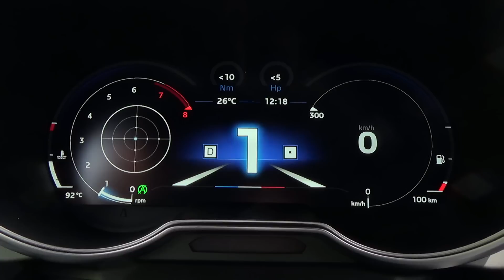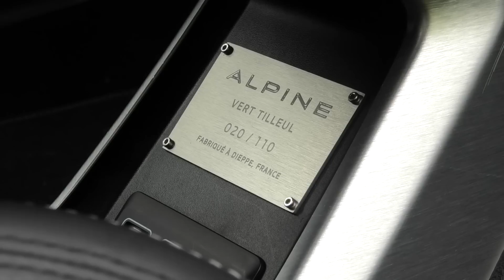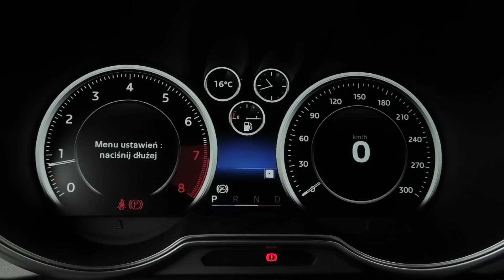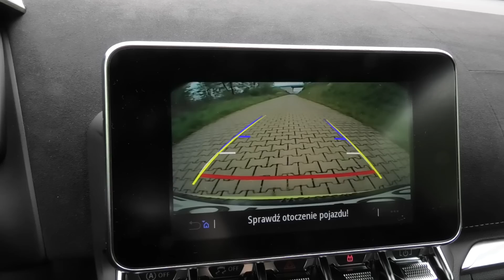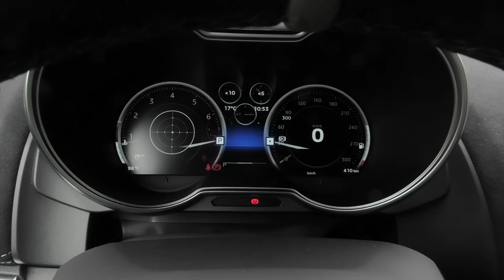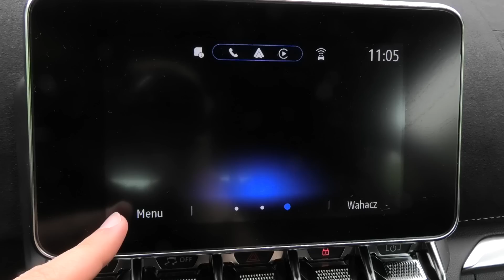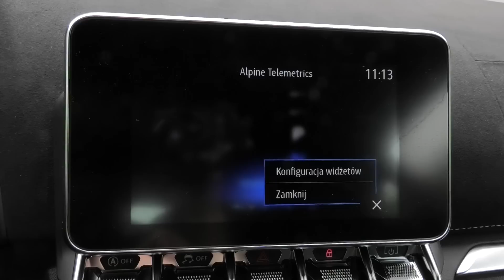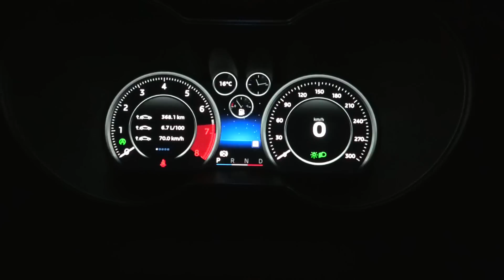Alpine A110 GT 2023 - TEST PL (1.8 300 KM) W końcu takie jak trzeba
Alpine A110 to mały, sportowy samochód, który w 2023 roku dostępny jest w Polsce w wersji po liftingu. Zmiany nie są duże, ale jednak trochę unowocześniają ten model. Miałem okazję przyjrzeć im się bliżej, spędzając kilka dni z omawianym autem. Większe emocje wzbudziła we mnie jednak wersja, którą dostałem do jazdy. Po raz pierwszy mogłem bowiem usiąść za kierownicą Alpine A110 GT, czyli wcielenia tego auta bardziej przygotowanego do jazdy w dłuższe trasy po publicznych drogach, a nie na tor. Mocno wpływa to na odczucia związane z korzystaniem z autam i o tym opowiada między innymi mój test wideo. Przedstawiam w nim również jakie Alpine A110 GT 2023 oferuje przyspieszenie 0-100 km/h, jak brzmi jego wydech czy jakie elementy zawiera w sobie ten samochód, które wpływają na unikalne wrażenia z użytkowania. Wersja GT oznacza także mocniejszy silnik, czyli benzynowe 1.8 300 KM, zatem jest co pokazywać w kwestii osiągów. Alpine A110 zabrałem na Mazury, na DK58 i wiele ujęć pochodzi z tamtej okolicy. Osoby, które interesuje ten nietuzinkowy samochód zapraszam do oglądania filmu.

Rozdziały:
00:00 Wersja GT kontra S
02:00 Przyspieszenie, osiągi, wydech
04:38 Nadwozie i wnętrze
06:36 Cena i finansowanie
08:40 Sposób obsługi i jakość
14:16 Wrażenia z jazdy
16:05 Widoczność
17:08 W nocy, światła LED
18:29 Bagażnik
18:58 Podsumowanie

Wahacz